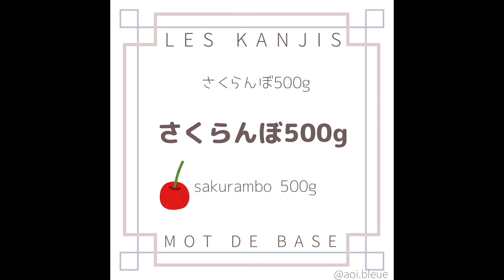【DELF A1】フランス語の基本表現：マルシェで使える数量表現の発音練習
フランス語の基本単語です。仏検５級対策に最適！

聞こえた発音の真似をしてみてください。

une barquette de ... (fraises)
une bouteille de  ... (vin)
un kilo de ... (pommes)
une livre (500 g) de ... (cerises)
un litre  de ... (lait)
un morceau de ... (fromage)
une part de ... (tarte)
une tranche de ... (pain)
un pot de ... (confiture)
un paquet de ... (riz)
une rondelle de ... (saucisson)
une boîte de ... (thon)
une tablette de ... (chocolat)
une plaquette de ... (beurre)
une douzaine de ... (oeufs)
un sac de ... (pommes de terre)